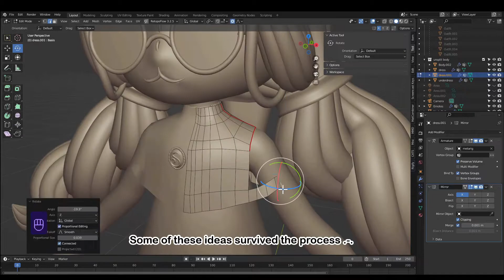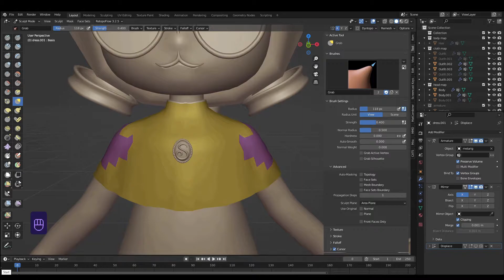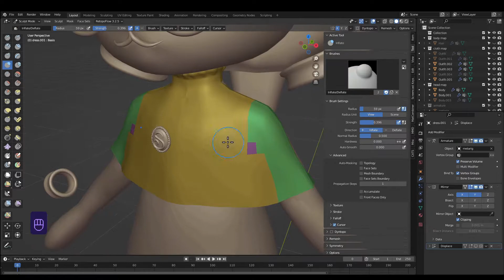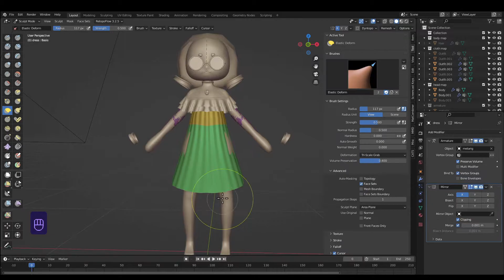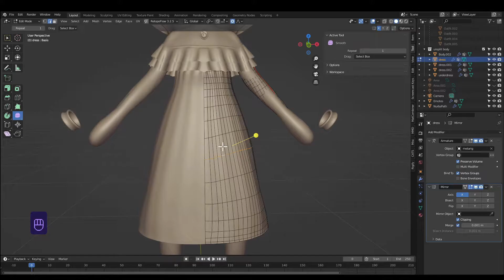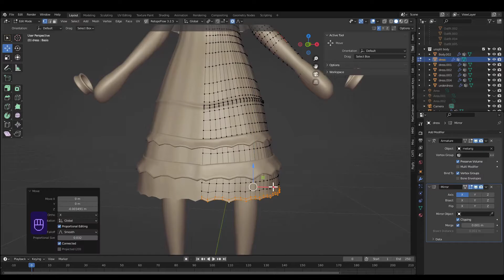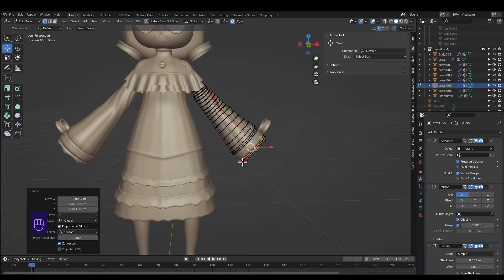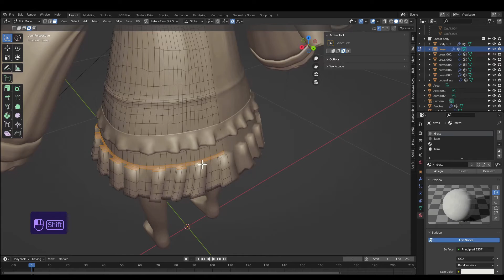Blender Side Quest 4: Nightgown Part 1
1st of 3 parts of making the Sotherbi nightgown.